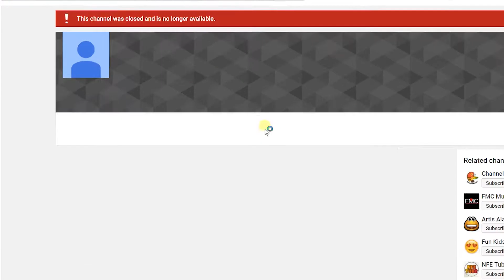I ACCIDENTALLY DELETED MY CHANNEL!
Been through the most devastated week! I was really excited to rebranding my channel until I accidentally delete it! Nothing can be done. Things happen. And I have to move on...